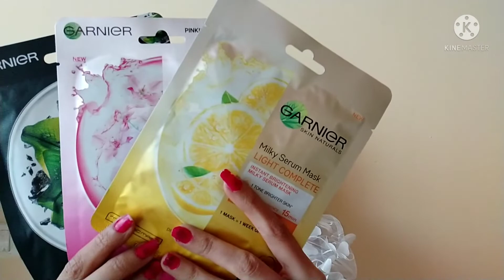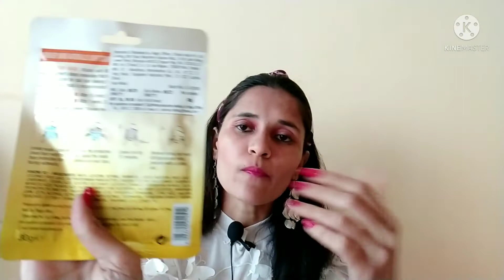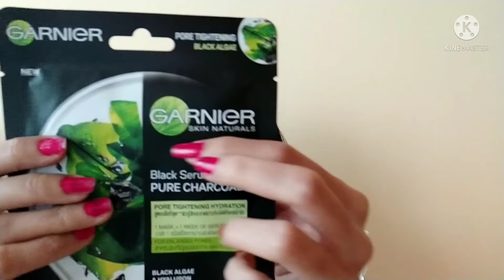Amazon Sale / Amazon Beauty products haul | Glitter Eyeshadow Sheetmask| Products starts Rs. 125/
Buy Link

Links